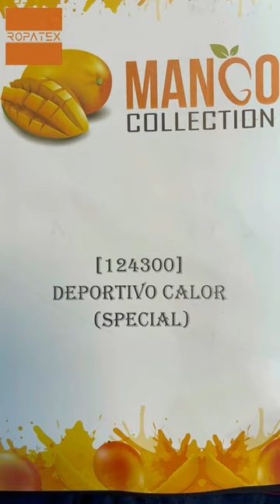Mixed Used Clothes Items